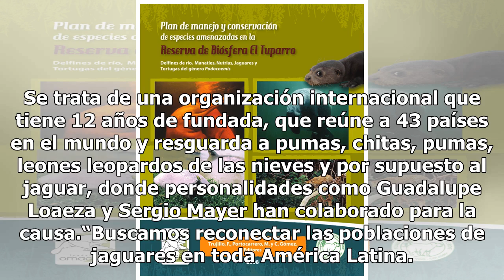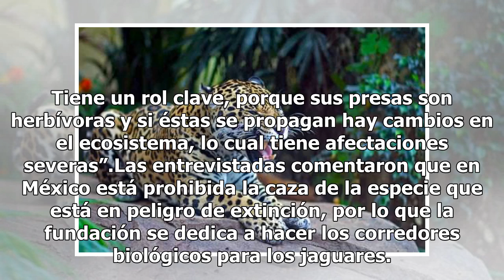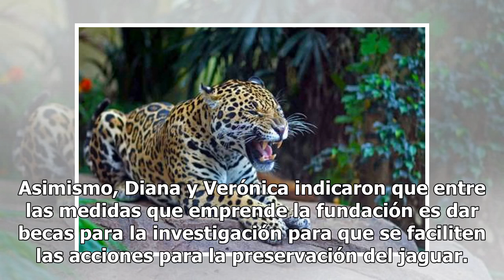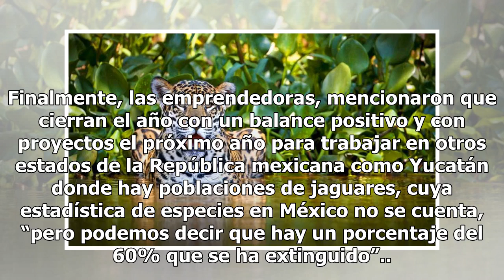Crean iniciativa para proteger al jaguar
Diana Friedeberg y Verónica Domit anuncian que ya hicieron las gestiones pertinentes para que noviembre se constituya como El mes del jaguar, que en su primera edición, tuvo buenos resultados con las diferentes actividades que llevaron a cabo mediante de Panthera México, institución sin fines de luc...